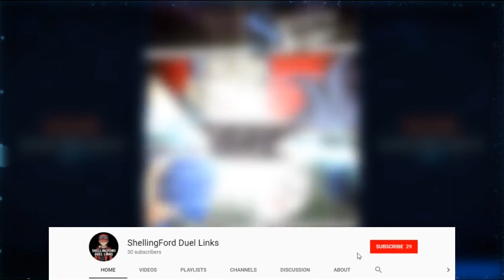FTK! ATHENA INFINITE BURN LOOP!!! (Should Konami limit Athena to 1?!) | [Yu-Gi-Oh! Duel Links]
First Turn Kill with Infinte Burn Loop Athena. I really like Athena. Thanks to @siuleeboss for the deck idea.
*Note: in Loop Guide in no.9 it should be "back to 6"

[ Segment ]
00:00 - intro
00:17 - 1st Turn
03:09 - 2nd Turn
06:07 - using skills
07:59 - subscribe :)

[ Decklist ]
Fortune Lady Light x1
Darklord Ixchel x1
Darklord Superbia x1
Athena x2
Fortune Lady Past x1
Fortune Fairy Chee x1
Fortune Lady Water x1
Fortune Lady Calling x1
Fortune Vision x1
Into the Void x2
Fortune's Future x1
Silent Graveyard x1
Wonder Wand x3
Darklord Contact x1
Sword of Sparkles x1
The Cheerful Coffin x1
Stardust Charge Warrior x2

[ Skills ]
Send 1 to 3 cards from your hand to the Graveyard, then add and equal number of 'Fortune Fairy' monsters from your Graveyard to your hand.
You can only use this Skill once per Duel.

[ Music ]
Aigami Theme

Yu-Gi-Oh! Duel Links